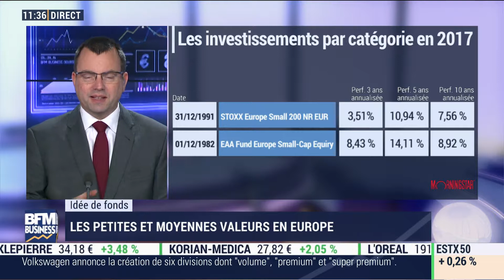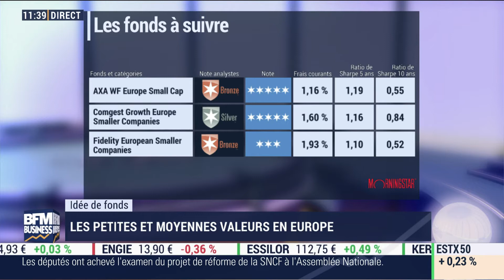Analyse des fonds de petites et moyennes valeurs par Jocelyn Jovene.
Des exemples de fonds.